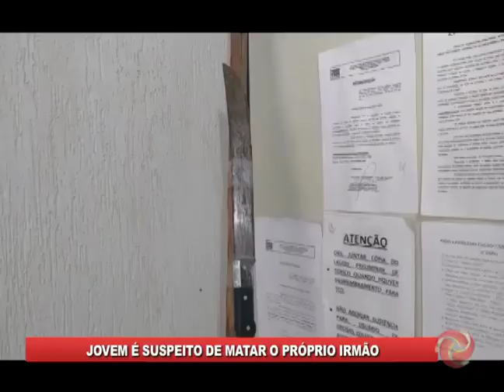SÃO GERALDO DO BAIXIO: Homem é suspeito de matar o próprio irmão